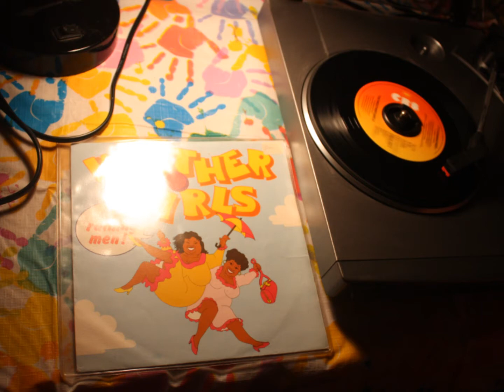Oud/Nieuw 2010/2011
Feestje bij de buren !!!